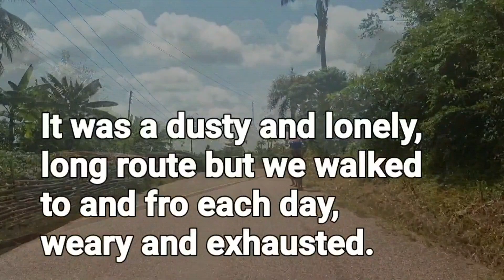My School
This is in honor of the secondary school that made me.
The journey was long, lonely and dusty but with persevearnce and determination, I made it through my school.
I ❤️ you AKISSS: My School.
This school is located in a town called Akyem Swedru inthe Birim South District of the Eastern Region of Ghana, in West Africa.
Hurry! Akisss.